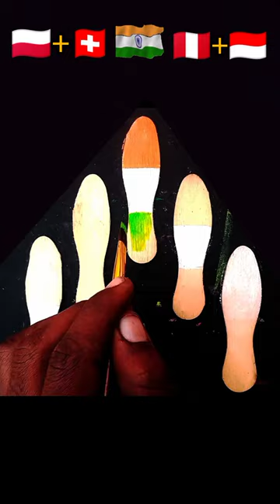Your 🥰 best flag 🇮🇳🙏